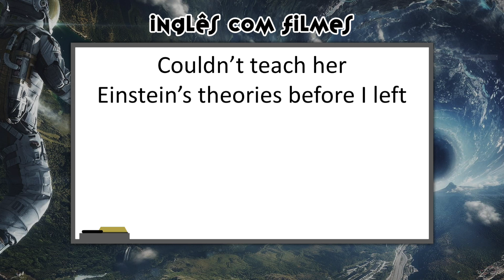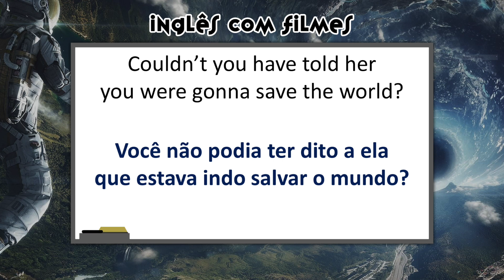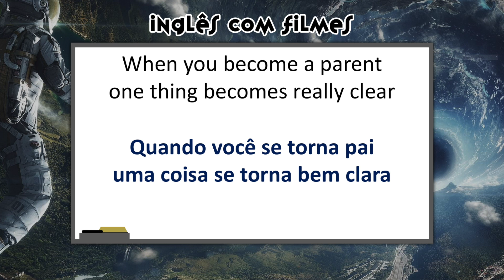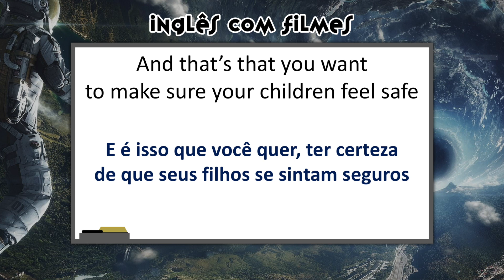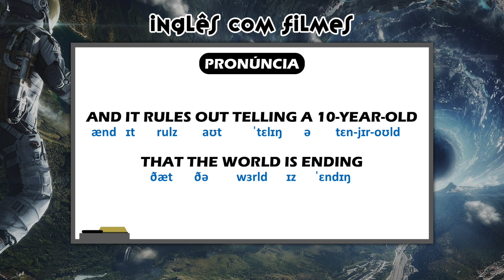Inglês com INTERESTELAR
Você já conheceu o E-BOOK Inglês com Filmes 2.0?

Seguindo este método que eu criei em 2017, ensinando Inglês através de cenas de filmes e séries, eu desenvolvi um livro de 250 páginas, contendo 14 cenas de filmes analisadas e detalhadas frase por frase com transcrição fonética e tradução! Além disso, contendo áudios analisando página por página, áudios de cada cena e vídeos das cenas com legendas em inglês. São ao todo 43 arquivos contando com o Livro.

Oferta por tempo limitado!